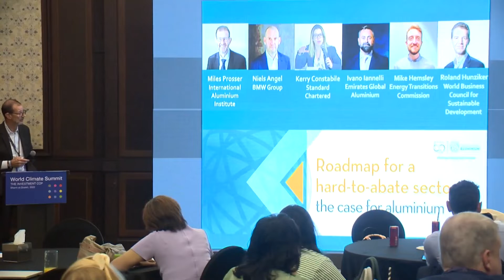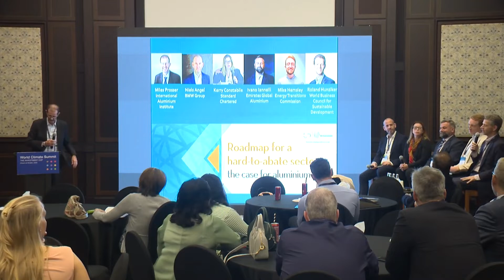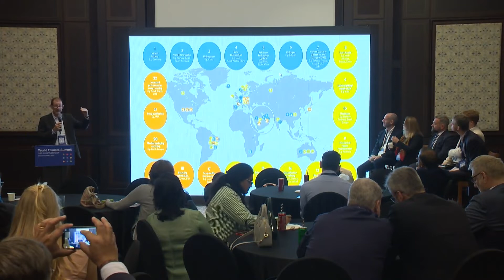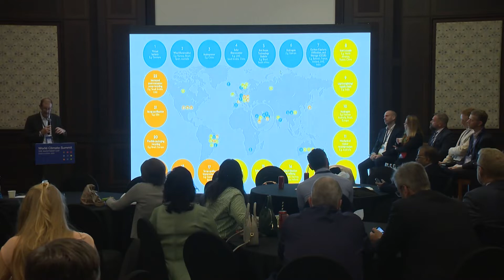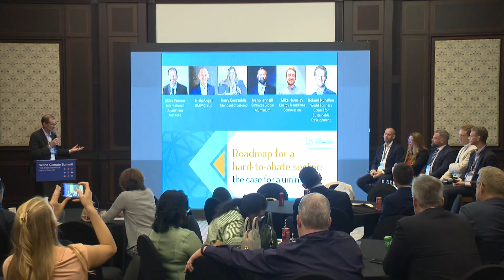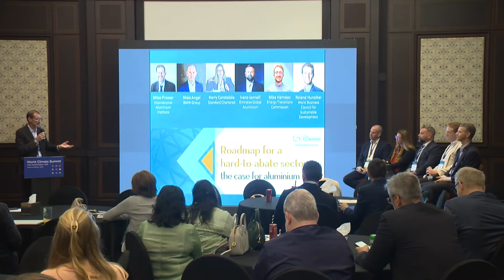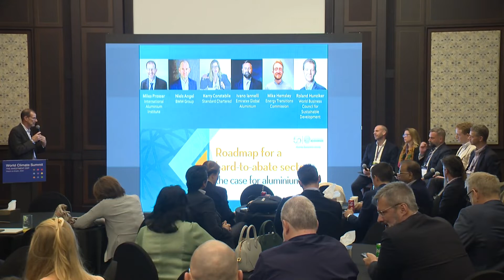Roadmap for a hard to abate sector the case for aluminium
The International Aluminium Institute (IAI) hosted the workshop session Roadmap for a hard-to-abate sector: the case for aluminium at the World Climate Summit - The Investment COP,, which took place in the fringes of COP27 in Sharm El Sheikh, Egypt.

The workshop session saw a room full of diverse high-level stakeholders hear perspectives from the panel, moderated by the IAI's Miles Prosser, and representing the automotive, aluminium production, building, climate finance and global energy sectors. Niels Angel (BMW Group), Kerry Constabile (Standard Chartered), Mike Hemsley (Energy Transitions Commission), Roland Hunziker (World Business Council for Sustainable Development (WBCSD)) and Ivano Iannelli (Emirates Global Aluminium) shared their thoughts on the challenges faced by the aluminium sector in decarbonising, the need for collaboration, investment, transparency and standardisation, and the increased role that aluminium plays as part of the solution in lowering emissions in automotive and building applications.